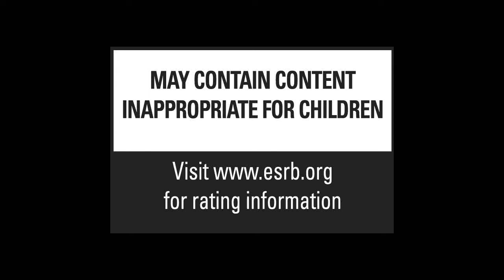Operation Flashpoint: Red River | PS3 | Sgt. Damien Knox Bio Trailer